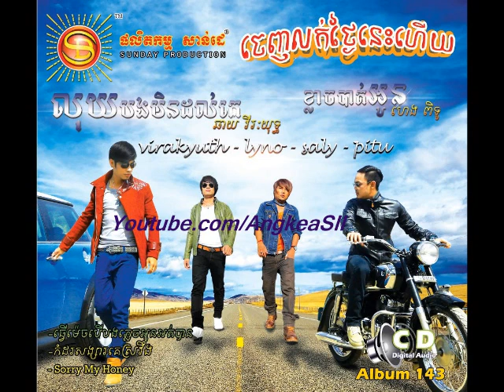Neak Pseng Min Doch Oun By Heng Pitou Sunday CD vol 143